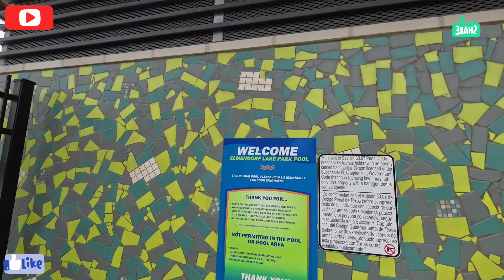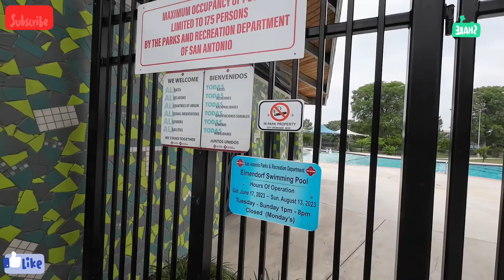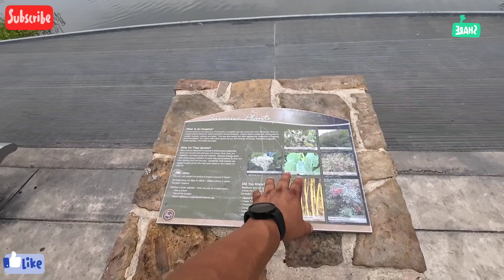Elmendorf Lake Park parte 1